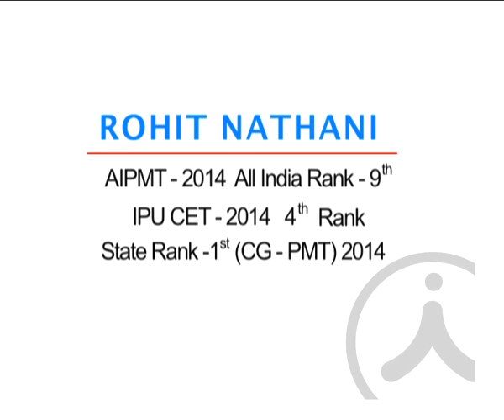Aakash AIPMT Result 2014-Rohit Nathani-Top Ranker AIR-9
Aakash AIPMT 2014 Result: Our 1-Yr Distance Learning Student Rohit Nathani Secured AIR-9 Rank in AIPMT-2014 Exam.